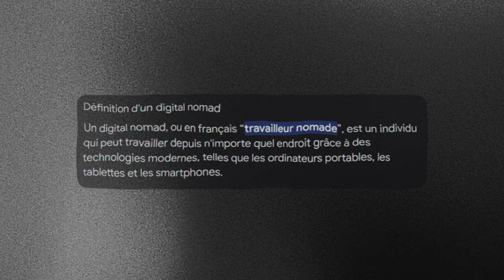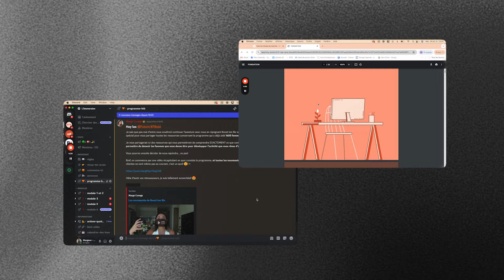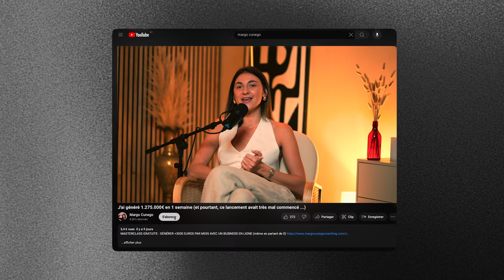Comment devenir DIGITAL NOMADE ? (GUIDE COMPLET)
Tu veux générer plus de 3000€/mois avec un business en ligne (même en partant de zéro) ? Regarde cette vidéo gratuite 👇

Bienvenue dans cette nouvelle vidéo où je te montre comment tu peux devenir Digital Nomad dès les prochains mois !

Un Digital Nomad est quelqu'un qui travaille en ligne tout en voyageant, utilisant simplement un ordinateur portable et une connexion Internet. Il allie travail et aventure, profitant d'une vie sans attache géographique tout en poursuivant sa carrière.

Dans cette vidéo, je ne vais pas m’étendre sur « Comment trouver un travail salarié ? » Mon objectif, c’est d’aider les femmes à lancer et faire décoller une activité en ligne. Donc aujourd’hui, je m’adresse aux entrepreneuses qui veulent devenir Digital Nomad.

Sans lieu de travail fixe, sans contraintes, sans forcément de planning à respecter... une activité qui te permettra enfin de te sentir libre.

Aujourd’hui, il y a plein de manières de devenir digital nomad, et dans cette vidéo, je vais te présenter pour moi la manière la plus simple de devenir Digital Nomad en 2024.

Je vais te détailler chacune des étapes à suivre pour devenir Digital Nomad rapidement : quelle stratégie adopter, comment débuter, comment toucher ta cible, mes conseils pour te différencier…

Avec ces informations, tu seras en mesure de lancer ton projet de Digital Nomad dans les plus brefs délais.

J'espère que cette vidéo t'aidera. J'attends tes retours en commentaire !

Chapitres de la vidéo "Comment devenir DIGITAL NOMADE ? (GUIDE COMPLET)" :

00:00 Introduction de la vidéo "Comment devenir DIGITAL NOMADE ? (GUIDE COMPLET)"
00:25 C'est quoi un Digital Nomad ?
02:52 La base pour devenir Digital Nomad
05:00 Un exemple concret : Mon entreprise
06:29 Comment se lancer ?
07:36 La 1ère étape du plan d'action
08:00 La 2ème étape du plan d'action
08:19 La 3ème étape du plan d'action
09:53 Mes conseils
11:16 Conclusion de la vidéo "Comment devenir DIGITAL NOMADE ? (GUIDE COMPLET)"